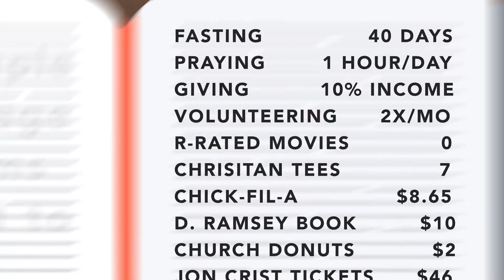The Fine Print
Is Jesus enough? Or is there fine print in the Gospel we don't see at first?